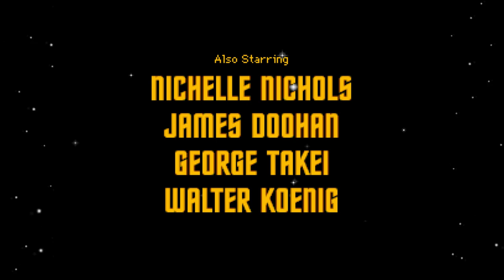Star Trek 25th Anniversary Game (PC CD-ROM) 100% walk-through - Part 1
I uploaded my "blind let's play" of this game a year or two ago, after a while I have decided to re-visit it and do a PROPER 100% walk-through. There will be 1 - 2 episodes each week, the rest of the week will have the classic content